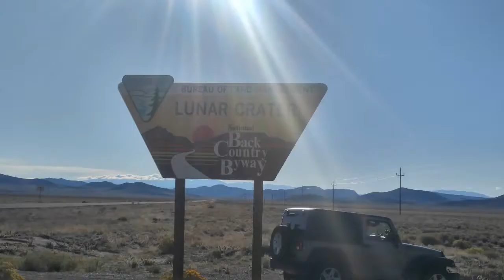Tonopah Nevada & Lunar Crater